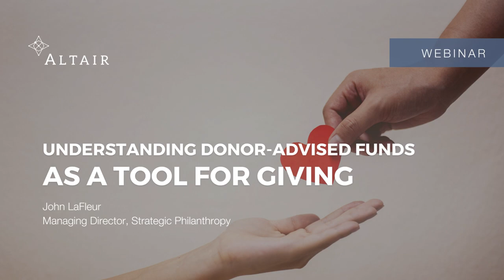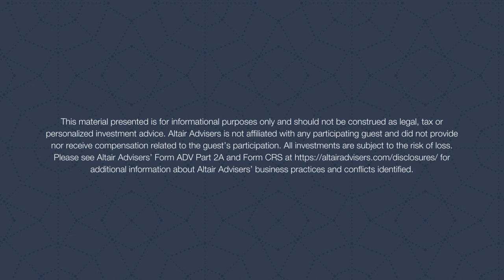Understanding Donor-Advised Funds as a Tool for Giving | Altair Advisers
A donor-advised fund, or DAF, is like an investment account that is set up through a public charity for the sole purpose of charitable giving. It is a vehicle for giving that has grown in popularity over the years, often as an alternative to establishing or maintaining a foundation. In this interview, we are joined by John LaFleur, Managing Director at Strategic Philanthropy, an independent philanthropic consulting firm. He shares his experience guiding clients not only in choosing a vehicle for their giving but also utilizing philanthropic giving as a tool for teaching the next generation about wealth, values and shared decision making.